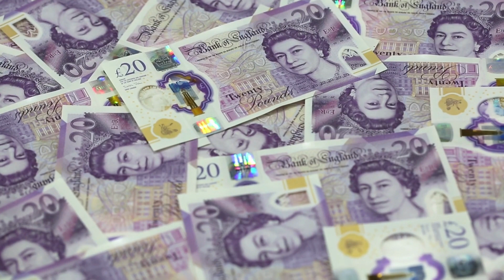Faisal Vawda's accusation on Gen. Faiz Hameed | Will PTI Face a Ban?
Former PTI leader Faisal Vawda while talking to the host Hamid Mir in program  has said that it is better for those who left PTI to leave politics than to join PDM.